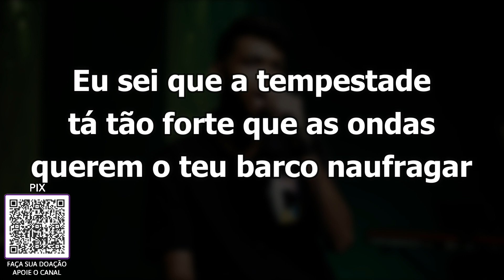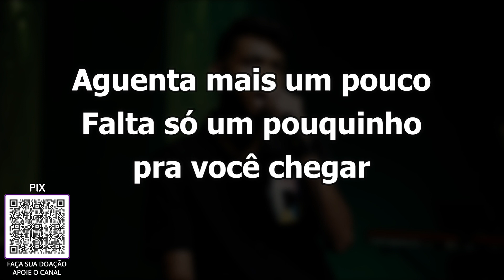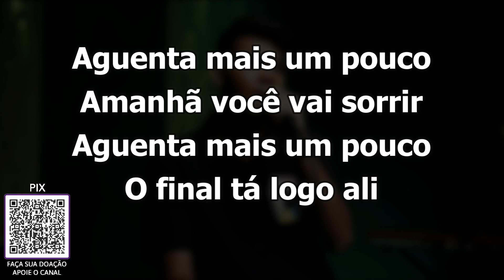Rema - Jessé Aguiar | PLAYBACK